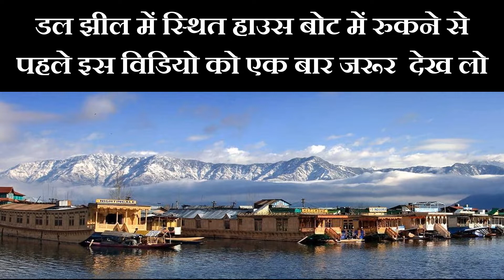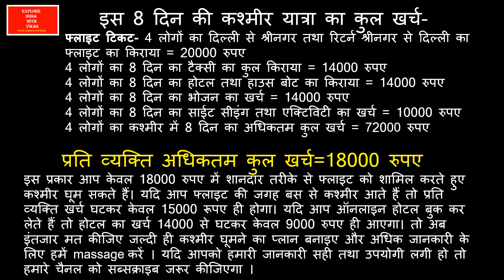house boat rate in srinagar || how to book house boat in srinagar ? houseboat vs hotel in srinagar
house boat rate in srinagar ?
how to book house boat in srinagar ?
shikara ride on dal lake,
shikara boat ride,
shikara ride at dal lake,
Dal Lake is in Srinagar, Kashmir, India. Dal Lake is the most important landmark of Srinagar which is spreads over a total of 26 Sq. Km. Dal lake boat house offers a stunning view and it relatively affordable with all modern facilities.
dal lake in kashmir,dal lake in kashmir in winter,dal lake srinagar,dal lake winter,dal lake shikara,dal lake in winter,dal lake in february,dal lake houseboats,dal lake kashmir video

1 - Kashmir tourist spots,
2 - Kashmir tour,
3 - Kashmir tour package,
4 - Kashmir tourist places,
5 - Kashmir tour plan,
6 - Kashmir tour package cost,
7 - Kashmir tour guide,
8 - Kashmir Tourist Lodge,
9 - Kashmir tourist,
10- कश्मीर टूर,
11 - how to reach Kashmir,
12- best time for Kashmir tour,
13- cheap and best hotel in Kashmir,
14 - Kashmir Ropeway,
15 - Sringar Boathouse Rent,
16. Soanmurg-gulmarg tour,
17. Gandola Ride in Gulmarg,
18. Cable Car Ride in Gulmarg,
19. Chandanwadi Tour,
20. Betab valley tour,
21. aru valley tour,
22. Avantipur Ruins,
23. Shankaracharya temple,
24. Pony ride in Soanmarg,
25. Pony ride in Gulmarg,
26. Mugal Garden , srinagar,
27. Amarnath Yatra,
28. Pahalgaon,